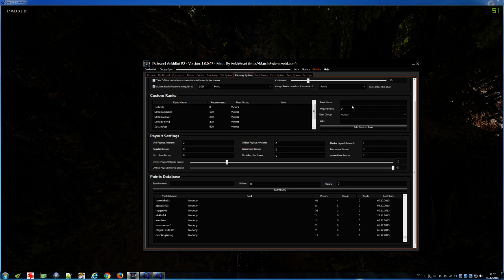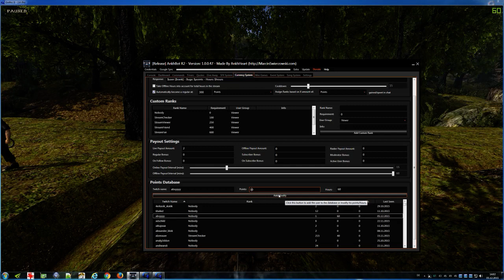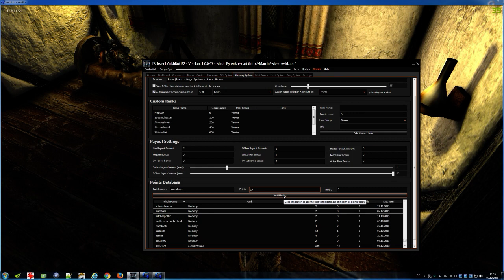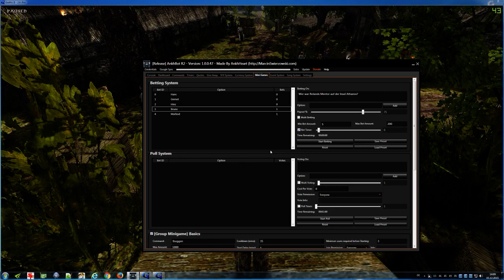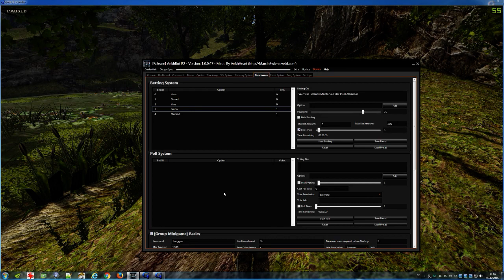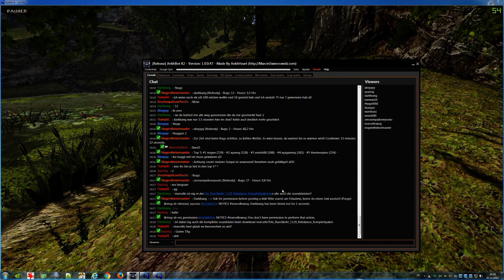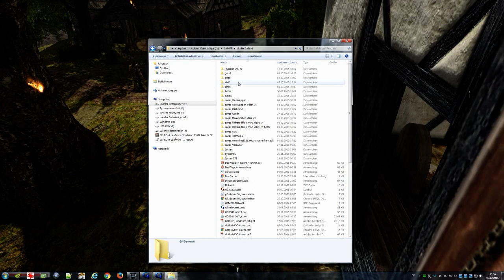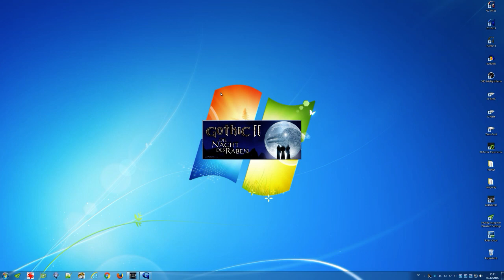Die Rückkehr 1.12.9 RB Enhanced/RUN/DEX-Char | 093